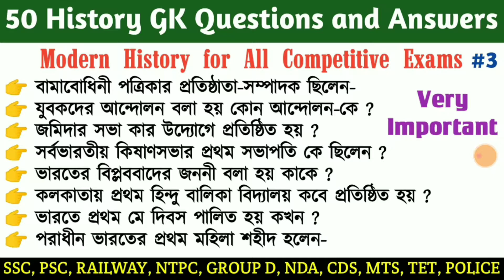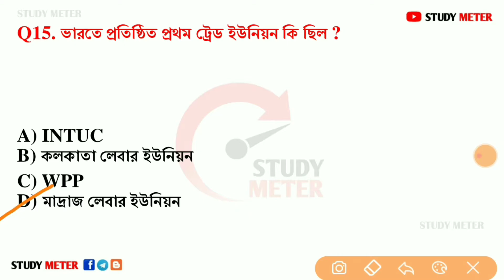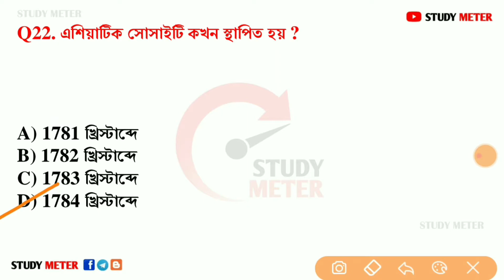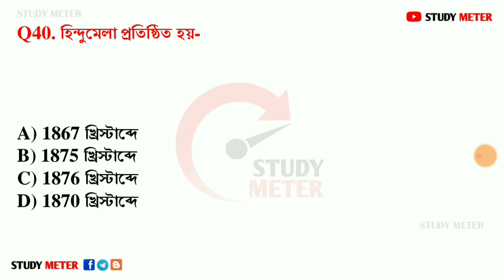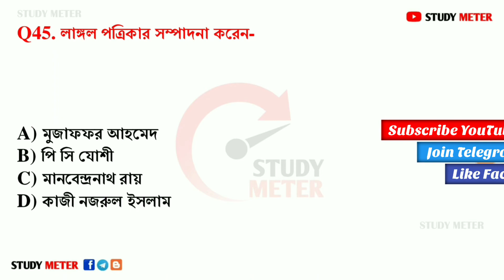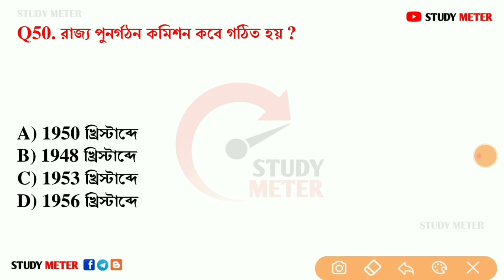50 History GK Questions and Answers | Modern History GK | Important GK Questions | India GK Quiz #3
50 History GK Questions and Answers. Indian History GK. Important GK Questions. India GK Quiz.

Most important questions and answers from indian history by All Exam GK Support. Ancient India, Medieval India and Modern India all are important topic of GK Questions. All Exam GK questions in bengali will help you for your competitive exams preparation. Important questions related to Indian history for all type of competitive exam like SSC, CGL, CHSL, PSC, TET, WBCS, RAILWAY, NTPC, GROUP D, POLICE, BANK etc. all you get here.